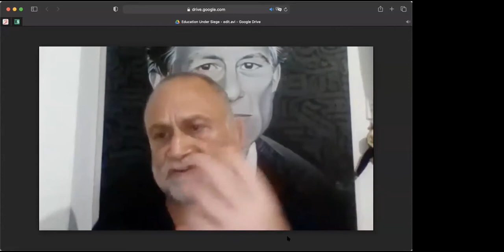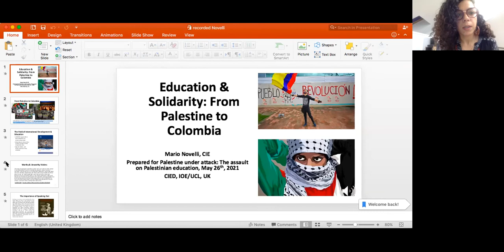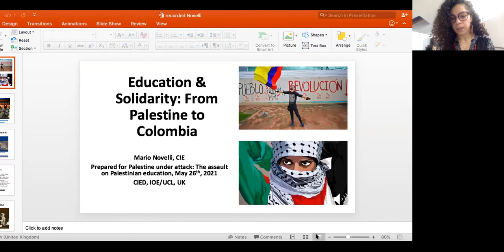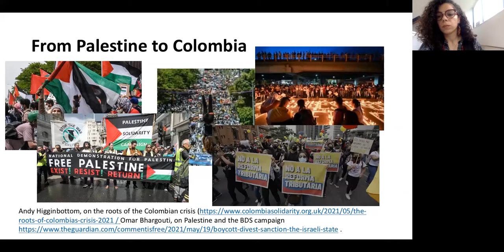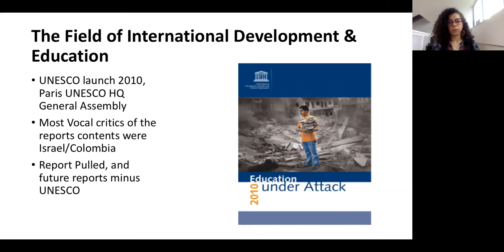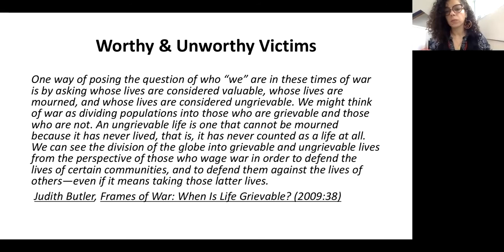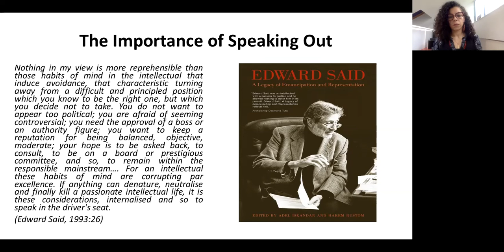Education under attack in Palestine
Education in Conflict and Emergencies Seminar on attacks on education in Palestine in solidarity with Palestinian scholars, human rights activists and students who have suffered violence in the last few weeks.